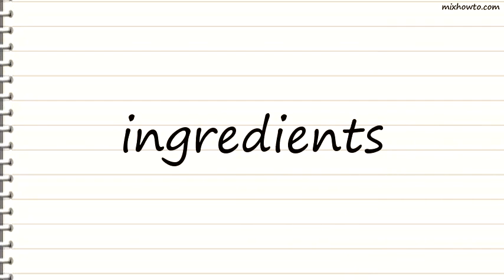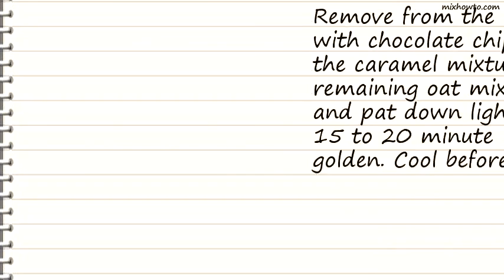Recipe Beckys Oatmeal Carmelitas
INGREDIENTS:
-1 (14 ounce) package individually wrapped caramels, unwrapped
●1 1/2 cups packed brown sugar
●1 cup butter, melted
●2 cups semisweet chocolate chips